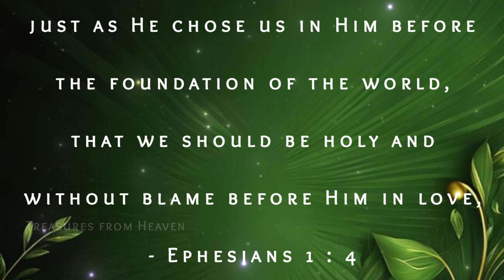Today's Bible verse in English | God's verse today | daily verse